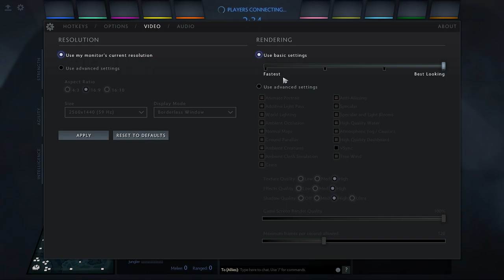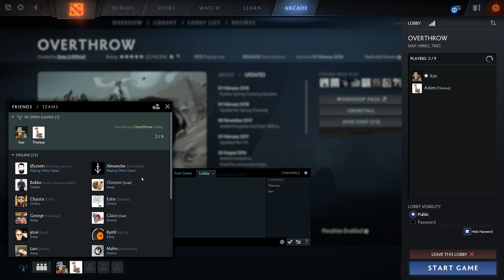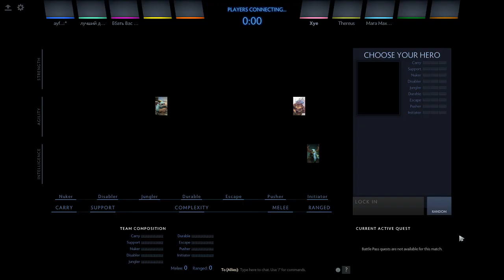Games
Or not